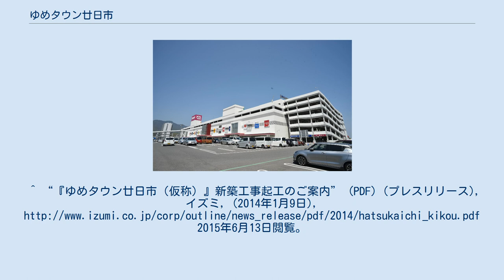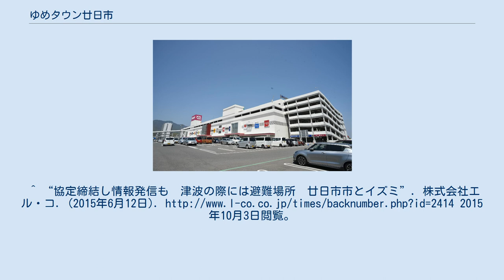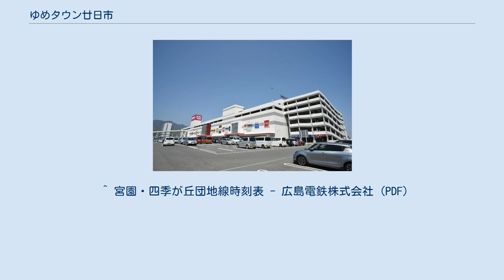ゆめタウン廿日市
ゆめタウン廿日市（ゆめタウンはつかいち）は、広島県廿日市市に立地し株式会社イズミが運営するショッピングセンター「ゆめタウン」の店舗の一つ。
 2014年（平成26年）1月9日に起工。
当初は2015年（平成27年）春にオープン予定だったが延期し、6月9日にプレオープンし、11日にグランドオープンした。
 廿日市市役所を核とする「シビックコア地区」南側の「臨海ゾーン」（木材港に近接）に位置している。
広島南道路（一般部）に面しており、山陽自動車道（広島岩国道路）廿日市ICや宮島SAスマートICからのアクセスにも便利な立地である。
このように広域からの集客が見込める立地であり、広島県西部をはじめ山口県からの集客も視野に約60万人の商圏が想定され、年間約1200万人の集客を目指している。
 店内は高い回遊性を目的に、中国地方最大級となる1周約 550 m のサーキットモールを採用している。
南側約 240 mがメインモールであり、売場である1階から3階までが吹き抜けとなっている。
 店舗面積はこれまで中国地方最大の店舗であったゆめタウン広島を上回り、ゆめタウン全店の中で最大規模であるゆめタウン高松に匹敵する。
2016年11月にゆめタウン佐賀が増床するまでは、イズミが運営するショッピングセンターとしては最も規模が大きかった。
 店舗は地上5階・地下1階建て。
売り場は1階 - 3階で、地下1階・4・5階・屋上は駐車場。
雑貨や衣類、飲食関係などの計183店が入居している。
 また開店に先立ち、イズミと廿日市市は街づくりや災害時の対応に関する協定を締結した。
店内で市政の情報発信を行ったり、津波などの災害時に避難場所の提供などをするという内容である 。
 コミュニティFMのエフエムはつかいち本社・スタジオも入居している。
^ a b c d e f g h i j k l m n o “未来を見すえた三世代が集うライフニーズ型ショッピングセンター誕生 『ゆめタウン廿日市』オープンのお知らせ 6月11日（木）あさ9時グランドオープン” (PDF) (プレスリリース), イズミ, (2015年6月6日), 2015年6月14日閲覧。
^ “『ゆめタウン廿日市（仮称）』新築工事起工のご案内” (PDF) (プレスリリース), イズミ, (2014年1月9日), 2015年6月13日閲覧。
 ^ “ゆめタウン廿日市がプレオープン”. 中國新聞. (2015年6月10日). オリジナルの2015年6月11日時点におけるアーカイブ。
2015年6月13日閲覧。
^ “ゆめタウン廿日市」オープン ふれあいチャンネル”. ふれあいチャンネル. (2015年7月23日). 2015年10月3日閲覧。
^ “協定締結し情報発信も　津波の際には避難場所　廿日市市とイズミ”. 株式会社エル・コ. (2015年6月12日). 2015年10月3日閲覧。
 ^ (PDF) 災害時における指定緊急避難場所としての使用に関する協定書, 廿日市市, (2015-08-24), オリジナルの2015年10月4日時点におけるアーカイブ。